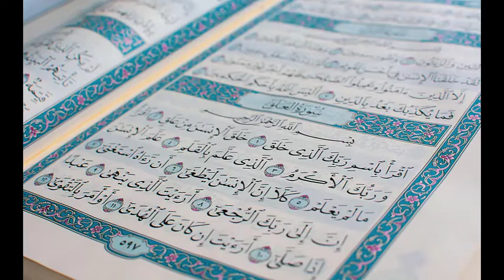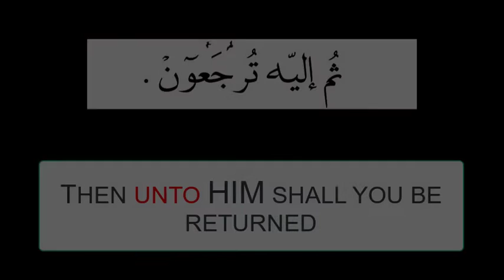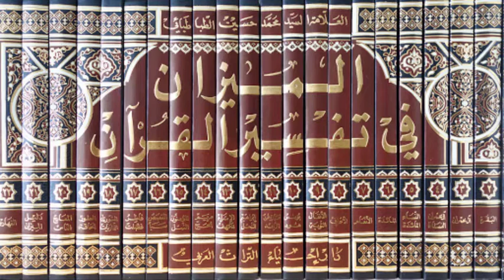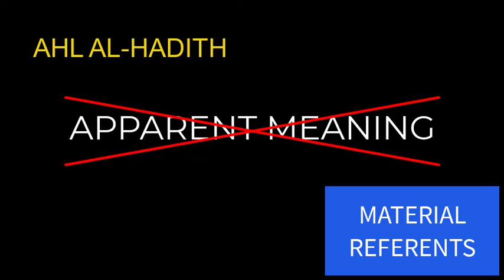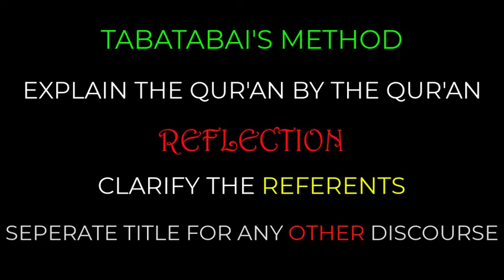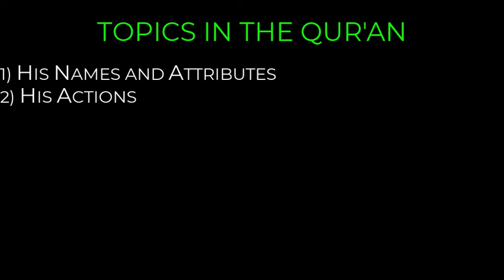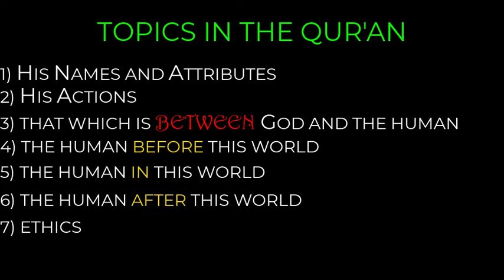The Introduction to Tafsir al-Mizan by Allamah Tabatabai: Part 2 Theory of Language and Main topics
In this video, Allamah Tabatabai's theory of language is explained as well as what he considers to be the main issue with the strictly literal interpretation of the Qur'an. Tabatabai's own method is elucidated as well as an overview of the main topics addressed by the Qur'an.

Click here to follow Dr. Zoheir Esmail on his Telegram channel